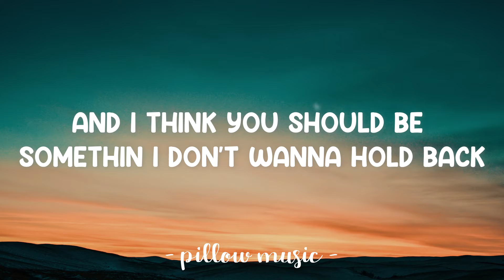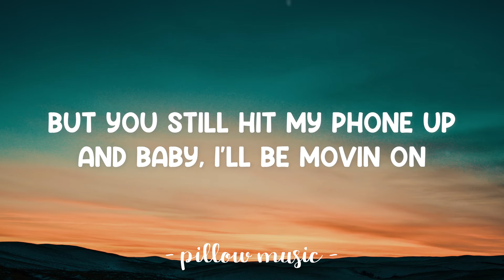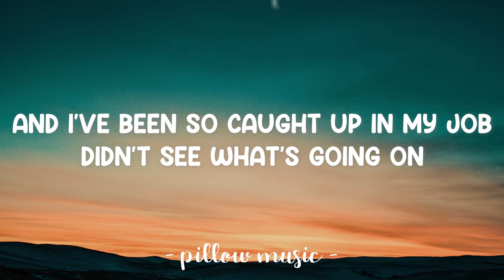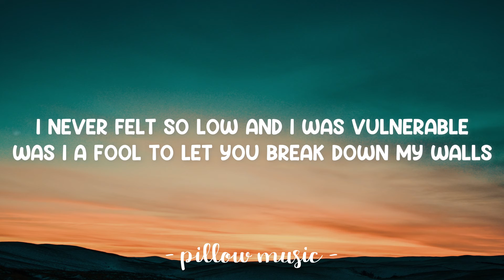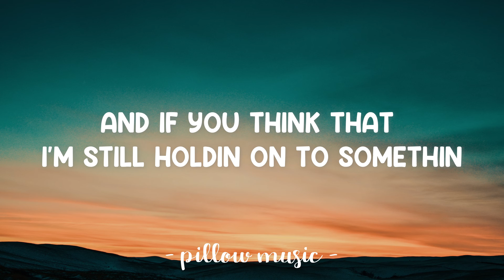Love Yourself - Justin Bieber (Lyrics) 🎵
Lyrics video for "Love Yourself" by Justin Bieber.